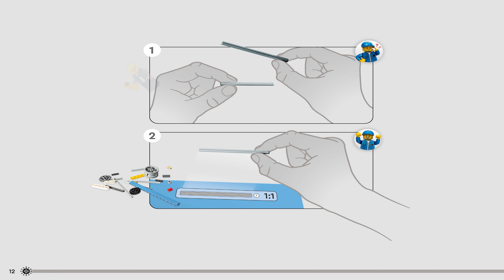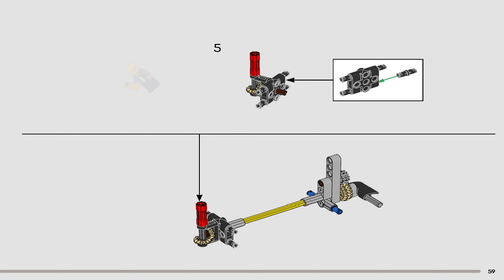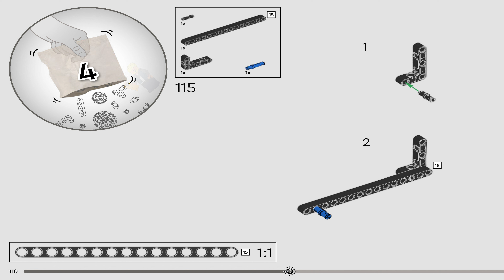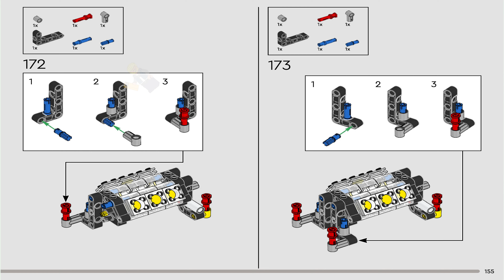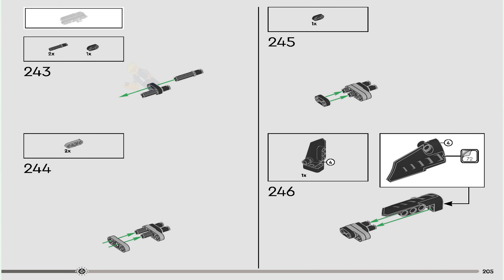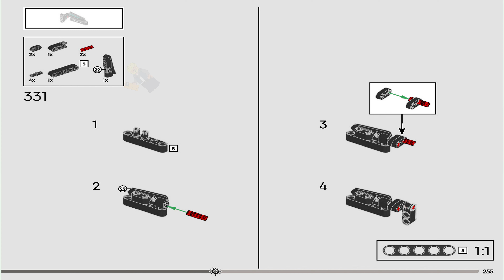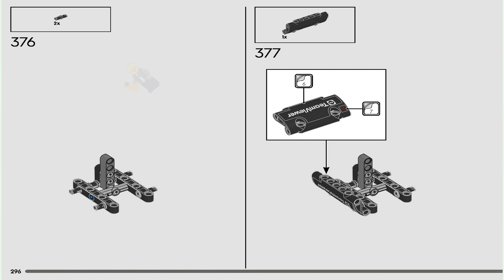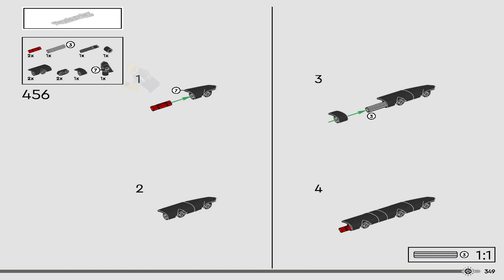LEGO Instructions - Technic - Mercedes - 42171 - Mercedes-AMG F1 W14 E Performance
42171 LEGO Instructions from the LEGO Technic Licensed theme will guide you how to build LEGO Mercedes-AMG F1 W14 E Performance Technic set 42171

A car gift for fans of the Mercedes-AMG Petronas F1 Team
Racing drivers call it the zone. A state of super-concentration needed to perform at breathtaking speed. Now it’s time for you to get in the zone as you channel that same focus to build a LEGO® Technic™ model of the Mercedes-AMG F1 W14 E Performance car (42171) from the 2023 season. Enjoy a rewarding build as you assemble the details of this 1:8 scale model for adults. With authentic livery details this model looks amazing from every angle, so celebrate your building achievement by placing it on display.

Features include steering that can be controlled using the steering wheel or with the knob on top of the car. Remove the engine cover to reveal the differential and the 6-cylinder engine with moving pistons. With amazing attention to detail, the model also features an opening wing inspired by the real-world car’s DRS. This Mercedes F1 model car building set for adults makes a great gift idea for racing fans who love cool LEGO sets.

Build and display a Mercedes F1 model car – This LEGO® Technic™ Mercedes-AMG F1 W14 E Performance building kit for adults is packed with authentic details from the 2023 car to delight motorsport fans
Test out the steering – Features include slick tires, plus steering that can be controlled using the steering wheel or with the knob on top of the car
Authentic features and details – Features include the differential and the 6-cylinder engine with its moving pistons, plus the opening wing inspired by the real-world car’s DRS
A display piece for the home or office – With authentic livery details, this model can be admired from every angle, so celebrate your building achievement by placing it on display
A racing car gift project for adults – This Mercedes-AMG F1 W14 E Performance set makes a rewarding gift for adult fans of motorsport who enjoy challenging projects
3D building instructions – Get ready to build like never before with the LEGO® Builder app, where you can save sets, track your progress, zoom in and rotate your model in 3D
Measurements – A 1,642-piece set with a model measuring over 5 in. (13 cm) high, 25 in. (63 cm) long and 10 in. (26 cm) wide